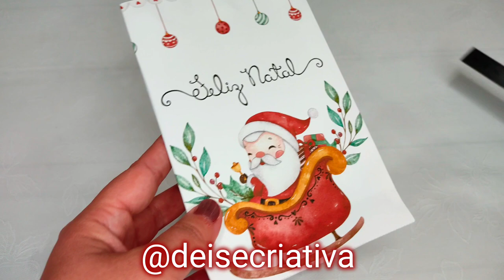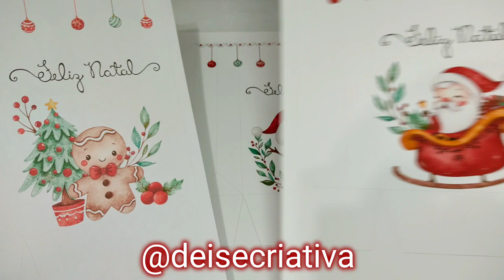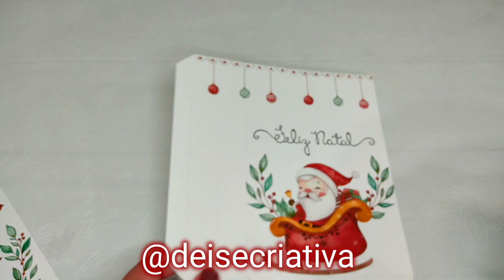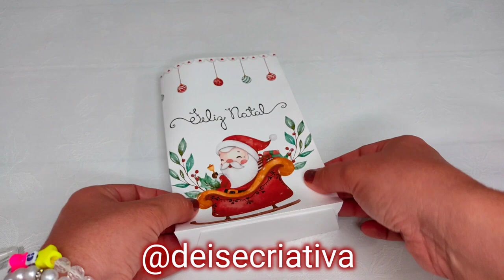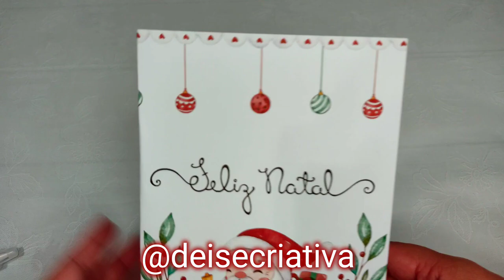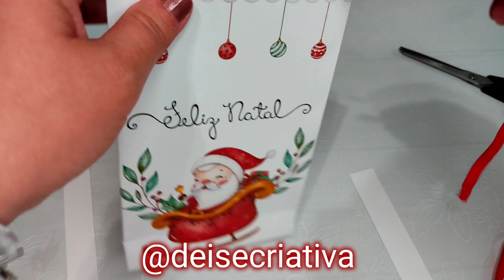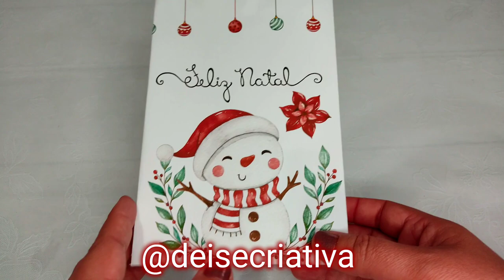Sacola de Papel Personalizada de Natal - Arquivo Grátis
Olá Criativos e Criativas, melhor época do ano chegando e olha esse nosso novo tema Lembranças de Natal para Imprimir.
Embarca comigo nessa nova aventura criativa?

Para baixar gratuitamente clique no link